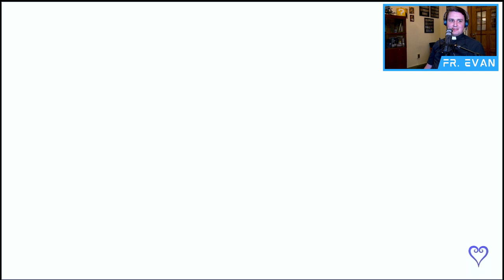Let Us Play || Kingdom Hearts Re:Chain of Memories Ep. 5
Kingdom Hearts Re:Chain of Memories Episode Five

Streamed 1/22/24